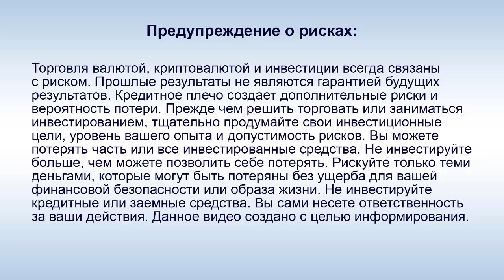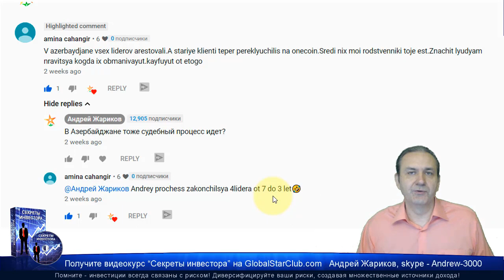Questra AGAM - Компания поможет арестованным или ей наплевать?